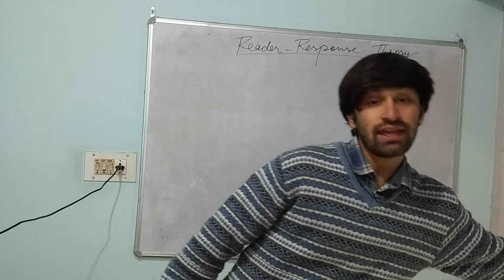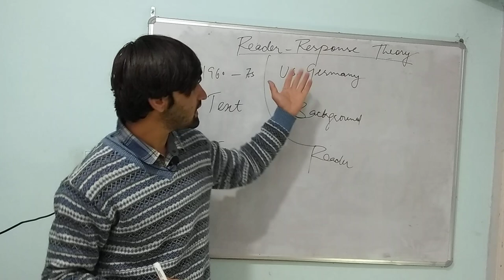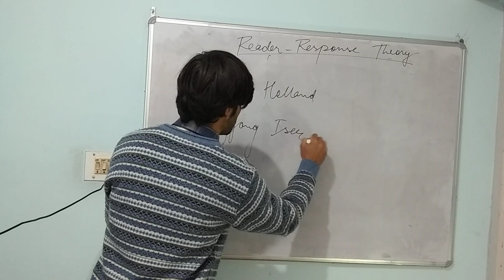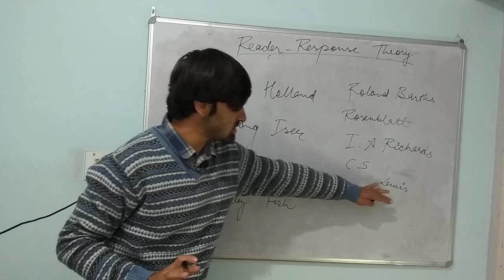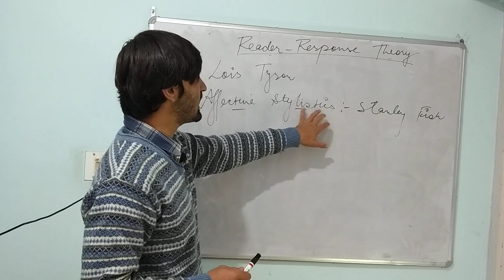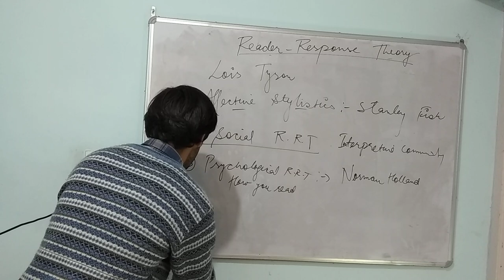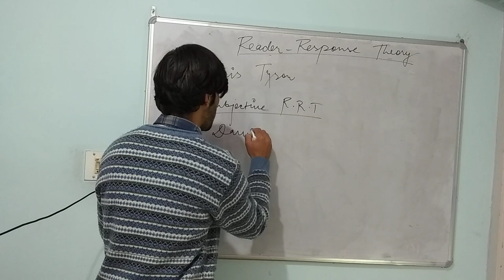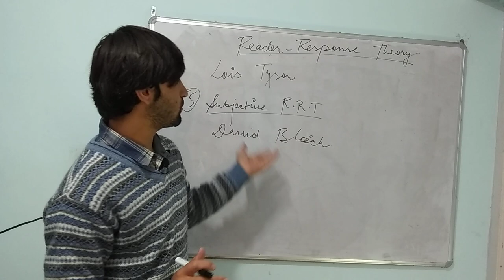Reader-Response Theory || Introduction, Writers, Types- Explained in Hindi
UGC NTA NET/JRF English Literature

Reader-Response Theory/Criticism

Lecture-1

Affective Stylistics
Transactional
Psychological
Social
Subjective

Stanley Fish
Wolfgang Iser
Hans Robert Jauss
Roland Barthes
IA Richards
Louise Rosenblatt
C.S Lewis
David Bleich

US Germany

New Criticism
Russian Formalism
New Historicism
Structuralism